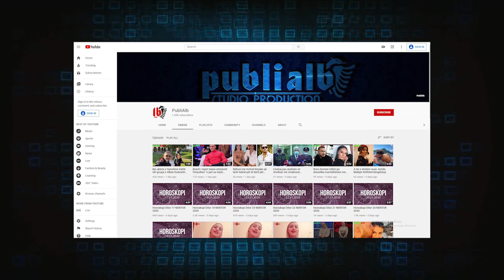Horoskopi për ditën e diel, 11 dhjetor 2022